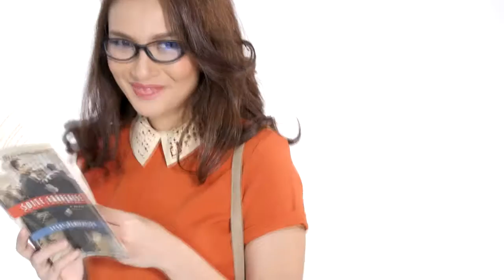Realized Fashion: Realism Collection